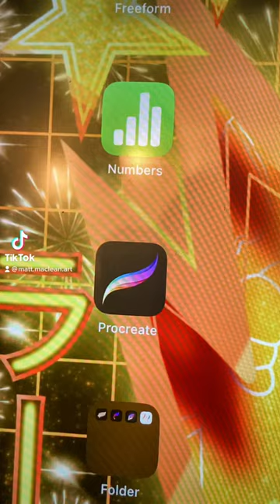Fries or French fries 🍟 Food 🍲 and Drinks🥤fries frenchfries #